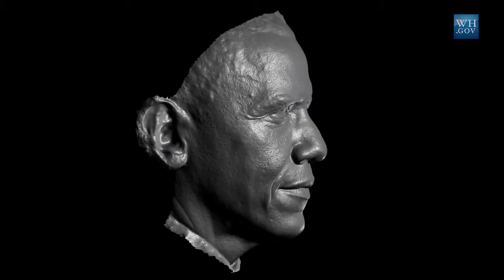Vain and Deadly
And he had power to give life unto the image of the beast, that the image of the beast should both speak, and cause that as many as would not worship the image of the beast should be killed.